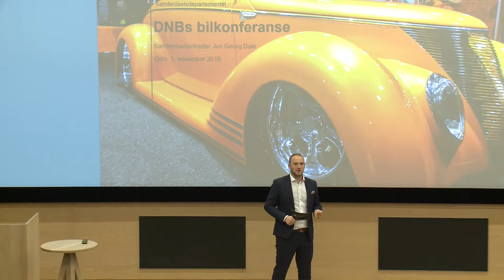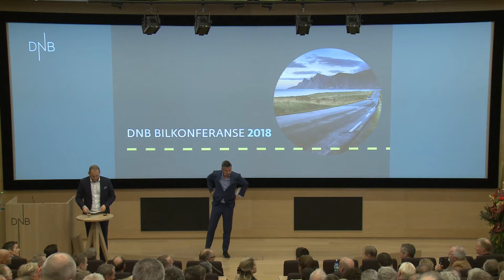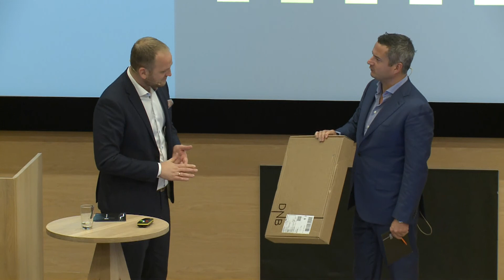DNBs bilkonferanse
Samferdselsminister Jon Georg Dale holdt innlegg på DNB sin bilkonferanse 1. november 2018.

Video: DNB og Eventgarden